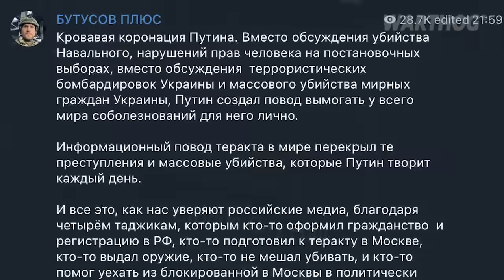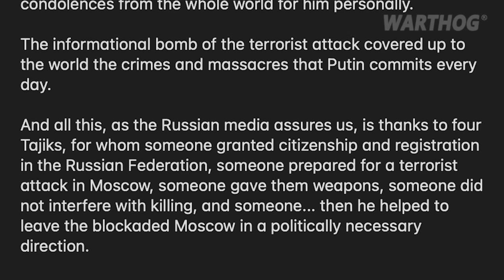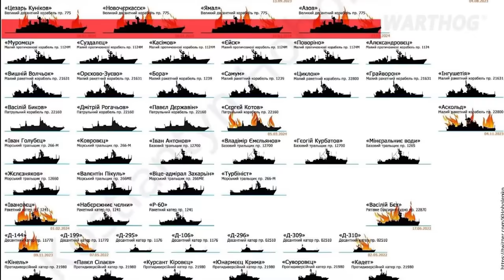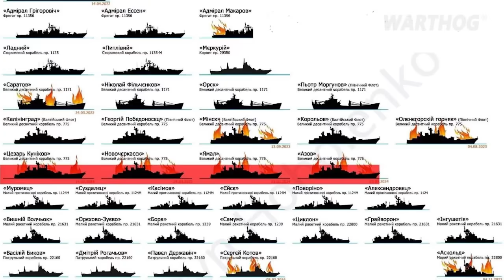WAIT, REALLY? A FULL ARMED POLICE STATION WAS STATIONED IN RUSSIAN CROCUS, AND THEY ALSO FLED | 2024